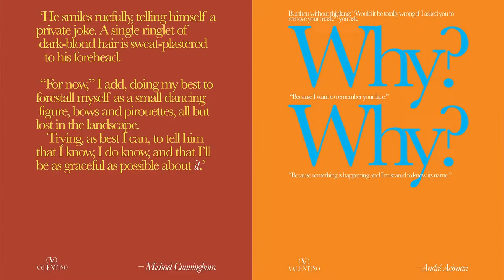Valentino Narratives | Episode 14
The never-ending quest to define what love truly is. In the latest episode of ValentinoNarratives, Japanese voice actor RyuseiNakao enlivens Pulitzer Prize-winning author AndrewSeanGreer's text for the Maison's campaign.

愛とは何かを定義するための終わりのない探求。 ValentinoNarratives の最新エピソードでは、ピューリッツァー賞受賞作家のアンドリュー・ショーン・グリーアが、文字のみを用いた本キャンペーンのために書いた作品を、日本の声優、中尾隆聖さんが読み上げます。

Credits: Starring: Ryusei Nakao - 中尾隆聖​
Directed and Edited by YUANN / kidzfrmnowhere.
Production : kidzfrmnowhere. | GENZONE Inc. ​
Producer : Keisuke Nakashima / kidzfrmnowhere. ​
Line Producer: Mao Iida ​
DP: Tetsuya Arimori ​
Production Sound Mixer: Toru Kemori ​
Gaffer: Kazuhide Toya ​
Still Gaffer: Isao Amano ​
Production Designer: Chisa Shibuya ​
Wardrobe Stylist: Leonard Arceo
S​pecial thanks to 港区立郷土歴史館 ​
Translation: Miwako Ozawa ​

Born on February 5 in Tokyo. ​
He has played key roles for major anime shows such as Frieza in “Dragon Ball Series,” Baikinman in “Anpanman,” and Mayuri Kurotsuchi in “Bleach.” He received ‘Japan Movie Critics Award’ Best Voice Actor Performance for Animation and ‘the 11th Voice Actor Award’ Toyama Kei prize. Not only does he play as a voice actor, but he also performs and directs on stage. He is a legend in the world of voice acting. ​

2月5日生まれ。東京都出身。　 ​
『ドラゴンボールシリーズ』フリーザ役、『それいけ！アンパンマン』ばいきんまん役、『BLEACH』涅マユリ役など数多くの作品でキーキャラクターを演じる。第25回日本映画批評家大賞　アニメ部門最優秀声優賞、第11回声優アワード　富山敬賞を受賞。声優だけでなく、舞台への出演および、演出も担当。声優界のレジェンド的存在。